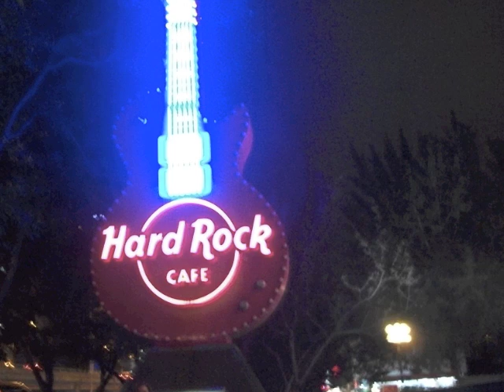China Music Lecture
China Lecture